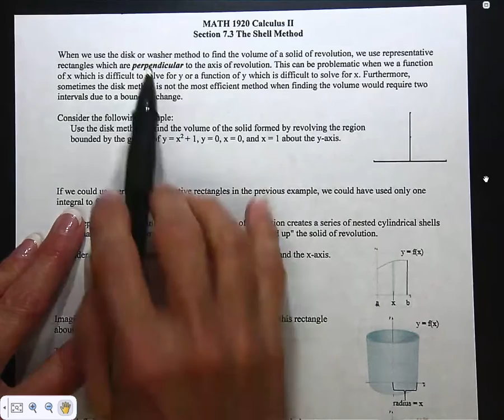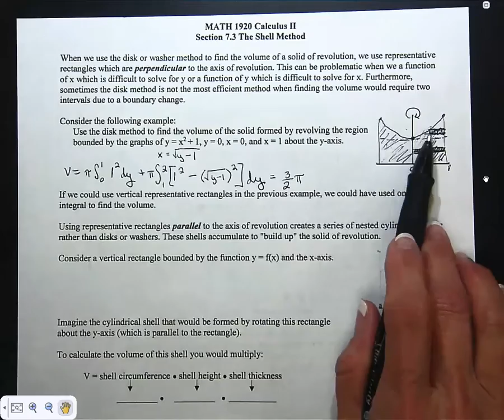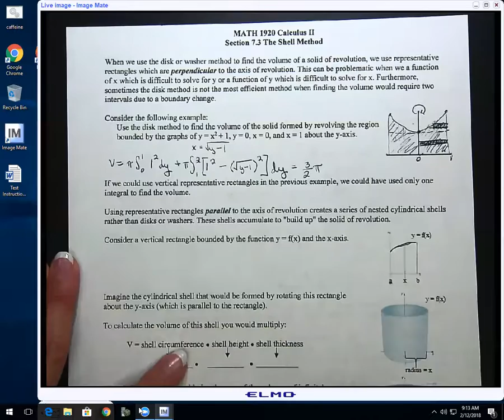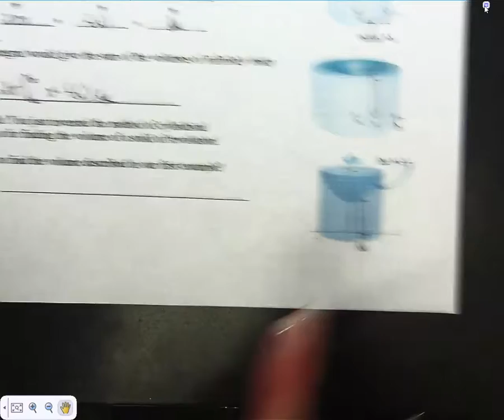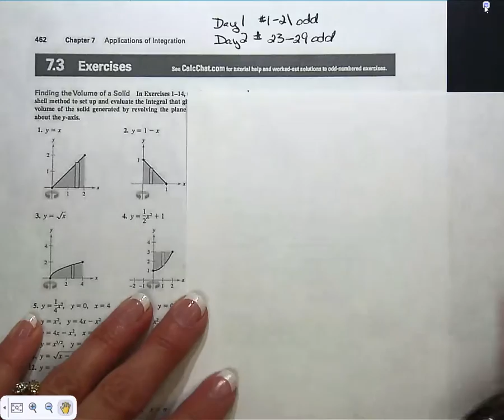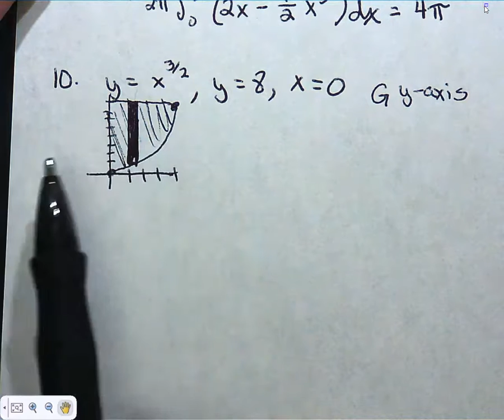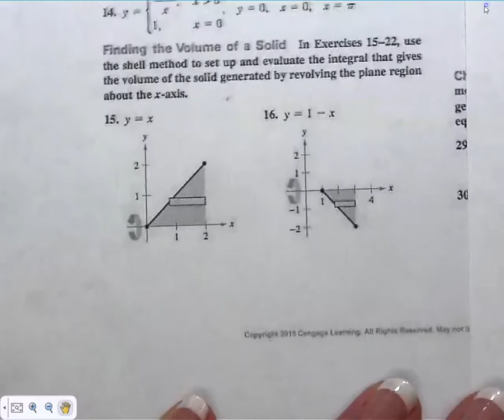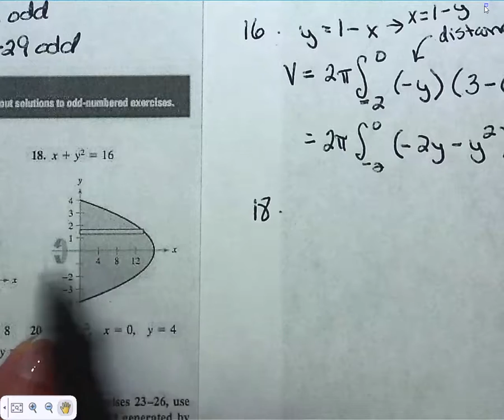1920 Section 7.3 Part I